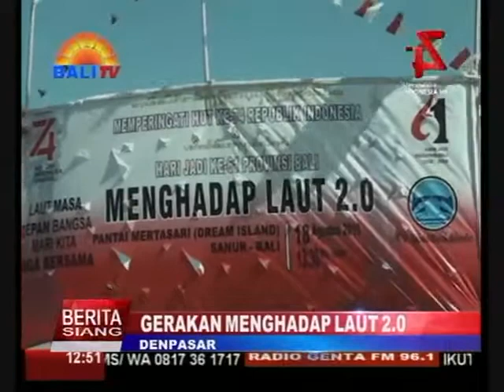GERAKAN MENGHADAP LAUT 2.0